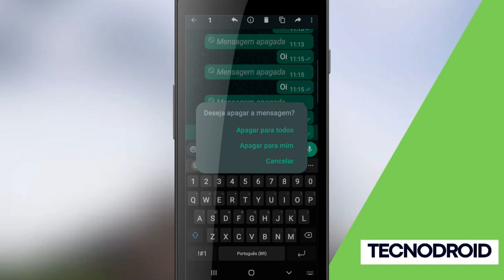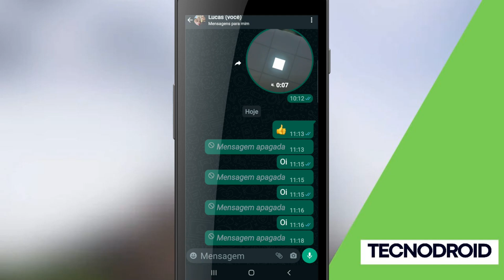Como DESFAZER mensagens APAGADAS no Whatsapp